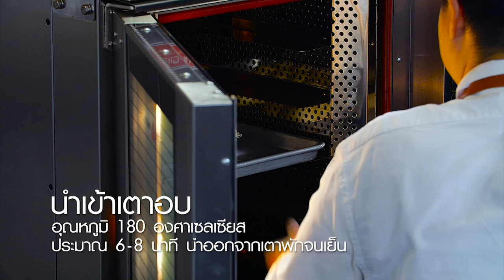"Custard Buns"คลิปแจกสูตรโดย อ.นานา&อ.เมย์ อดเปรี้ยวกินหวาน EP.63 | [ 3/3 ]